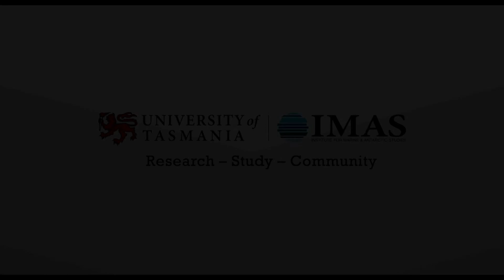Invasive Sea Urchin population growth off Tasmania's East Coast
IMAS surveys of invasive Long-spined Sea Urchins on reefs along Tasmania’s East Coast have measured the size of increases in the urchin population and the barren areas they create by overgrazing kelp beds.

Led by Principal Investigator Dr Scott Ling, researchers conducted SCUBA and towed-underwater-video surveys spanning 156 sites across 13 East Coast locations between Eddystone Point and Recherche Bay, repeating a baseline survey carried out in 2001/02.

A report on the latest survey released today found that since 1978, when a single Long spined Sea Urchin was found in St. Helens, the Tasmanian population has grown to an estimated 20 million.

For eastern Tasmania, over the last 15-years the urchin population has grown from an estimated 11 million to more than 18 million, with an average increase in urchins of 170 tonnes per annum.

Along the open coastline from Eddystone Point to Tasman Island, urchin barrens now cover an estimated 15 per cent of reefs at depths of 4-40 metres, up from 3 per cent in 2001/02.